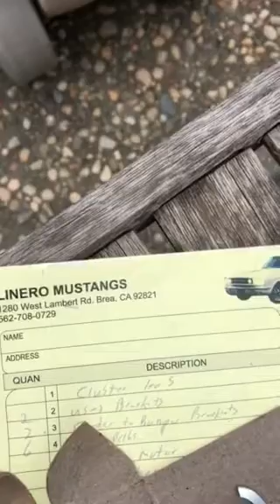1966 Ford Mustang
Windshield  washer and bumper